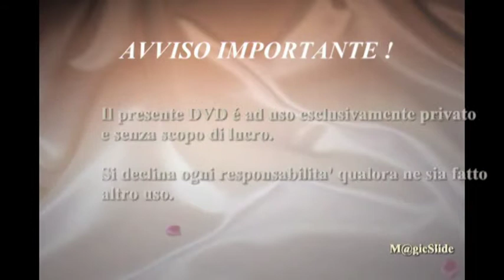Egitto Crociera Horus Philae, Villaggi Nubiani Laura Foto Slide3.mpg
Egitto Crociera Horus Philae, Villaggi Nubiani Laura Foto Slide3
Guarda tutti i miei video della crociera -
digitando in categoria video : EGITTO CROCIERA HORUS
Programma di viaggio:
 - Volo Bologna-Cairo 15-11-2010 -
Cairo Cittadella e Moschee-Piramidi e Sfinge-Saqqara-Memphis-Abu Simbel
-Aswan-Crociera sulla Grand Princess-Villaggi nubiani-Tempio di Kom Ombo
-Colossi di Memnon-Edfu tempio di Horus-Chiusa di Esna-Tempio di Karnak
-Tempio di Medinet Habu-Tempio di Hatschepsut-Tempio di Luxor.
Viaggio meraviglioso unico nella vita